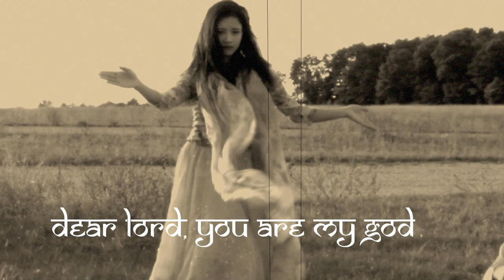Shri Ganesh Stuti by Dream Rodeo, with Harry Shah & Nitish Kulkarni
Shri Ganesh Stuti, Shri Guru Stuti by Dream Rodeo, Featuring Harry Shah, Nitish Kulkarni, and Todd Harrold, with special guest dancer Sophie Sokna Zovich. The Lady Spinning is Rowan Connor.
Shri Ganesh Stuti, Shri Guru Stuti is a medley of two traditional Indian devotional songs.  This arrangement was recorded and produced by Jon Gillespie at the Cloister Studio and Monastic Chambers studio in New Haven, Indiana.  Harry Shah performed Lead Vocals, Harmonium, and the Bulbul Tarang (Indian electric banjo),  Nitish Kulkarni performed the Tabla, Todd Harrold performed the Drum Kit, and Jon Gillespie performed Keyboards.
Camera operators, Jon Gillespie, Jeff Vargas & Nitish Kulkarni.  Video edited by Jon Gillespie at the Cloister Studio New Haven, IN.

Lyrics:

Shri Ganesh Stuti

 Lord, with your permission, I go about my day,  Please give me courage and a peaceful mind so I do the things I need to do without any obstacles.  Let it be completed peacefully.

Shri Guru Stuti

Dear Lord, you are my God, you are my father and mother, you are the only one who teaches me how to see the world, and how to behave.  You teach me how to travel on the path of peace.  I bow down and  humble my heart before you.  Please give me the blessing of strength and a peaceful mind so I may succeed in the things I must do for you.

Om Shanti, Om Shanti, Om Shanti:  Peace, Peace, Peace.